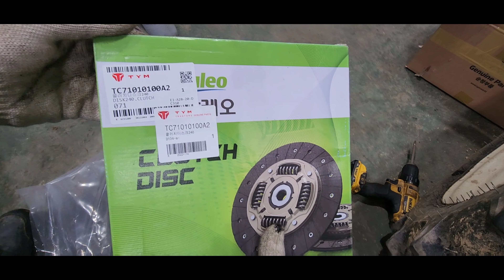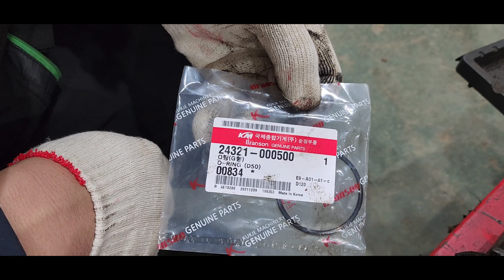국제트랙터 AF350 클러치교환(조립) 2탄